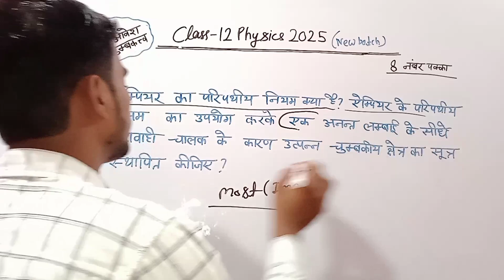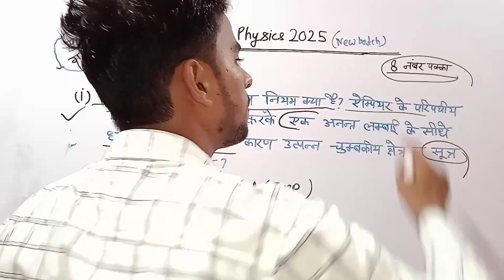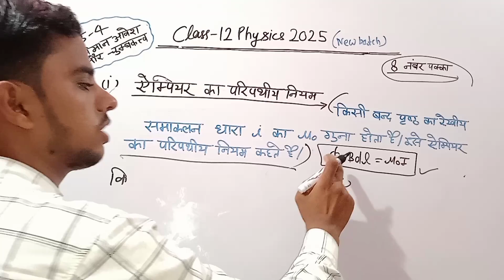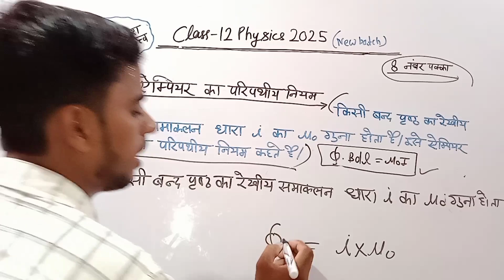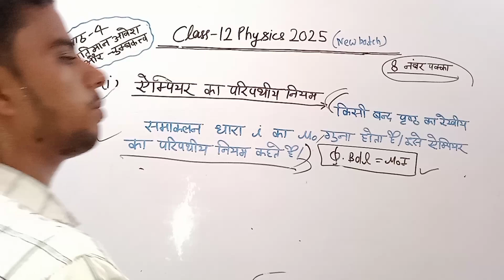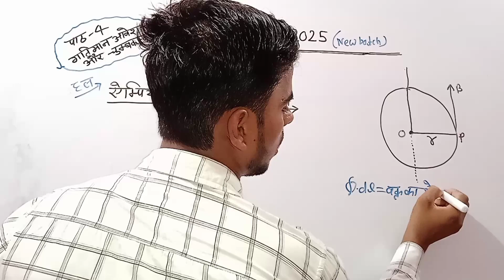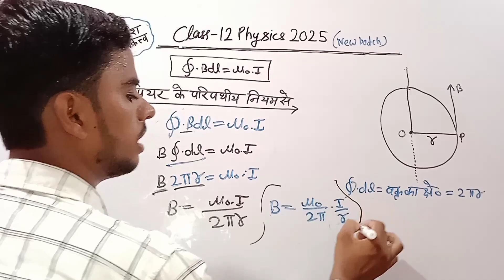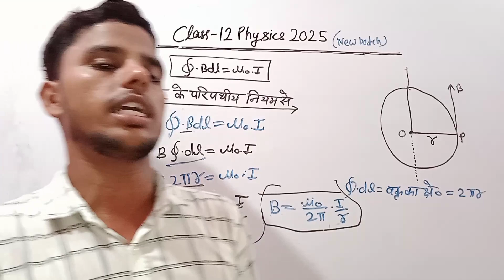Class 12 Physics 2025//एम्पियर का परिपथीय नियम तथा डेरिवेशं //8 नंबर पक्का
ऐम्पियर का परिपथीय नियम क्या है लिखिए तथा सिद्धान्त दीजिए?
एम्पीयर का परिपथीय नियम कक्षा 12 क्या है?
एम्पीयर के परिपथीय नियम का समीकरण कैसा है?
class 12 physics ke most important questions 2024 up board
physics ke most important derivations
kaksha 12 physics ke most important derivations
physics class 12 chapter 1 important questions
 physics class 12 chapter 1 important questions and answers 2024